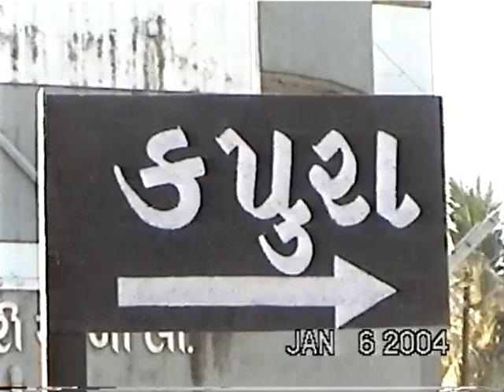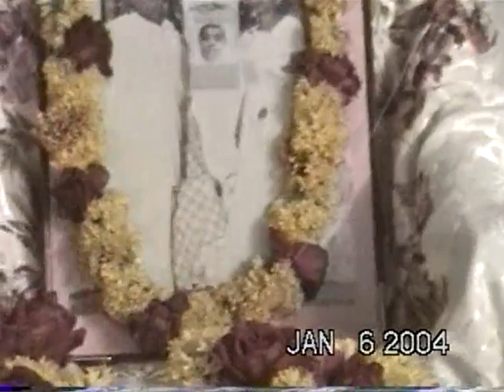Kapura Bhajans - 2004 January 6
::: Bhajans on January 6, 2004
::: Kapura, Gujarat, India

::: Kapura - playlist of full videos